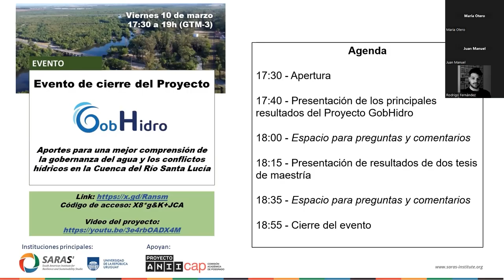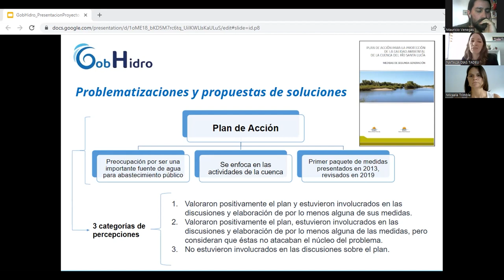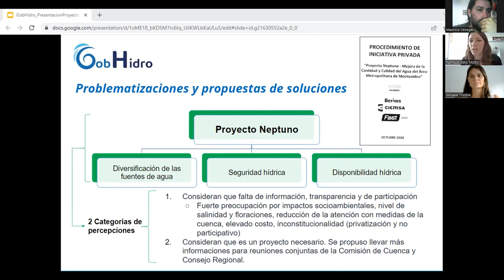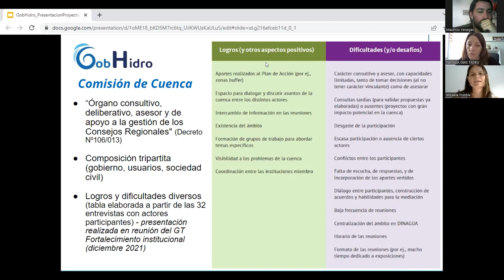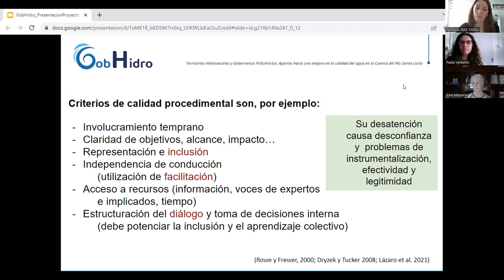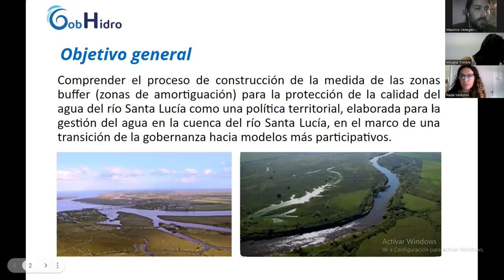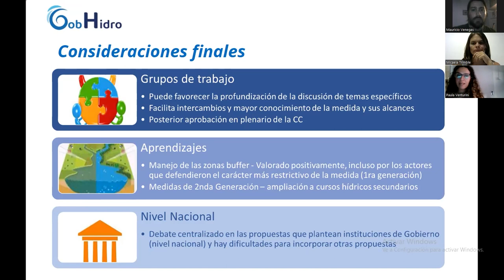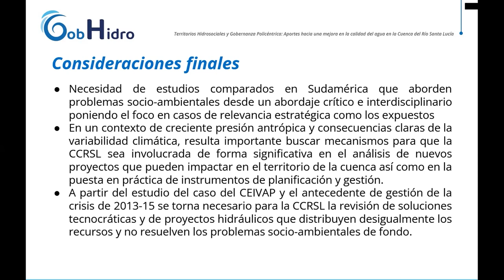Evento de cierre del Proyecto GobHidro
Grabación del evento de cierre del Proyecto GobHidro (“Territorios hidrosociales y gobernanza policéntrica: aportes hacia una mejora en la calidad del agua en la Cuenca del Río Santa Lucía - Uruguay”), con presentación de algunos de sus principales resultados.
El proyecto se desarrolló entre 2020 y 2022, con la financiación del Fondo María Viñas de la Agencia Nacional de Investigación e Innovación.